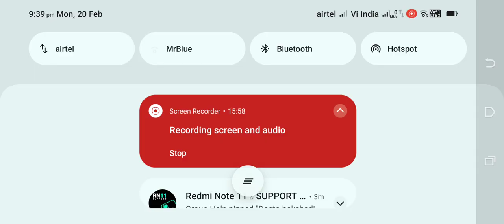Golf is Fun part 6 - Lava planet